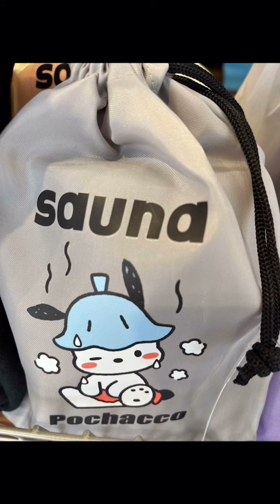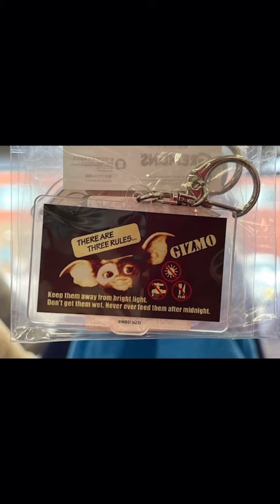シナモロール クロミ ポチャコ ハローキティ ポムポムプリン グレムリン ちいかわ グッズ紹介